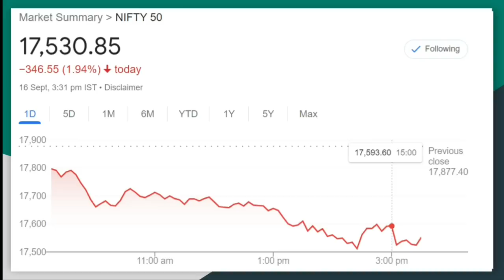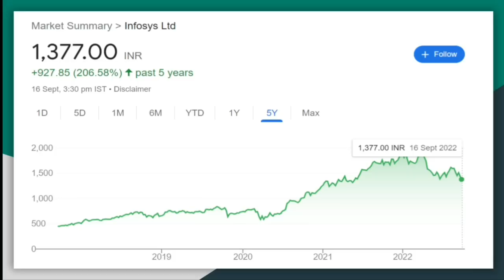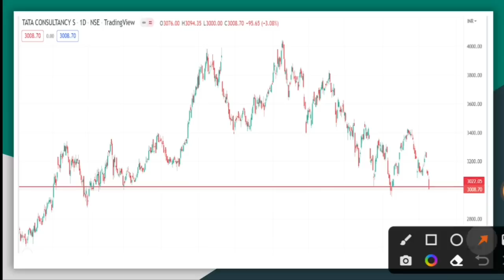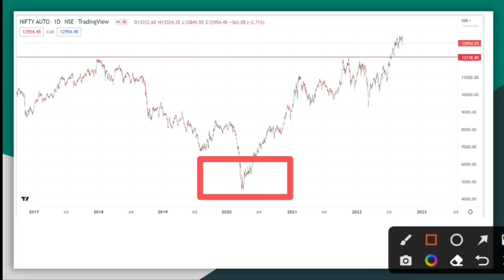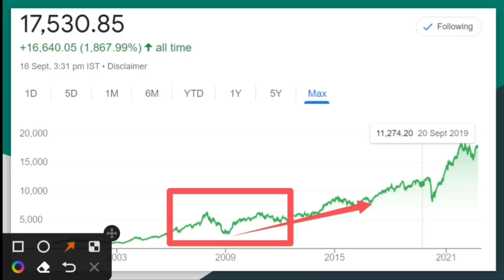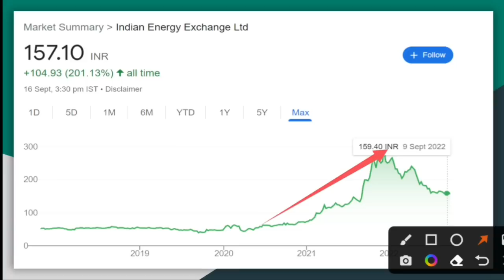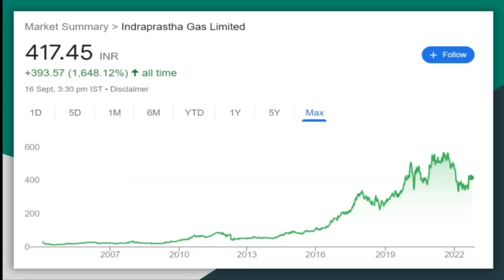Crash in Market|IT stocks crash|Auto index|What to do during market crash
Know What you Own and Why you Own

aylist?list=PLcn5g7OYrOmPUmHhoWZdnldnUBKAqVylc